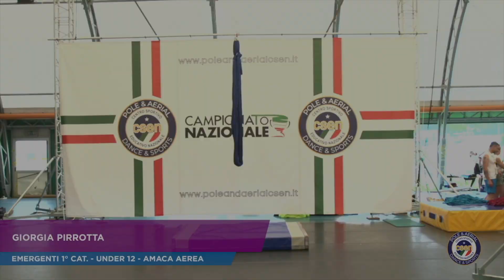Campionato Nazionale CSEN Pole & Aerial 2022 - Giorgia Pirrotta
28/29 Maggio 2022
All'Aquila si sono riuniti oltre 650 atleti nazionali provenienti da 19 regioni italiane.

L'evento è stato organizzato da Fly Factory Sporting Club Paganica con il coordinamento del responsabile nazionale CSEN di settore Erika Esposito.

Vuoi partecipare ai prossimi eventi?
Visita il sito nazionale di Settore